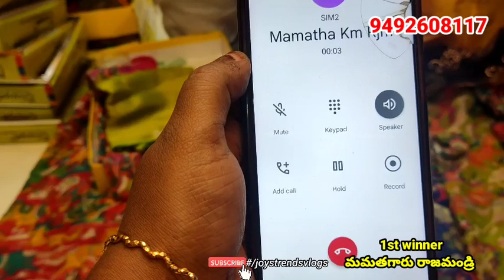గుంటూరు వాసవి Blessing kids నుంచి అదిరిపోయే వీడియో